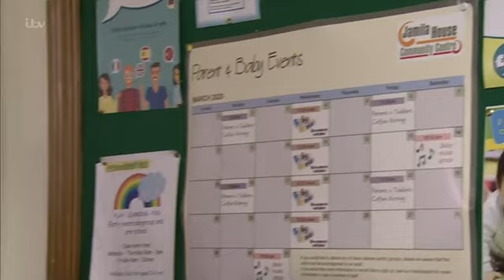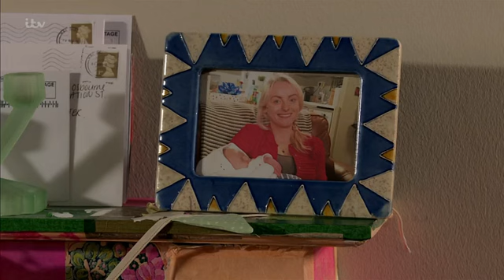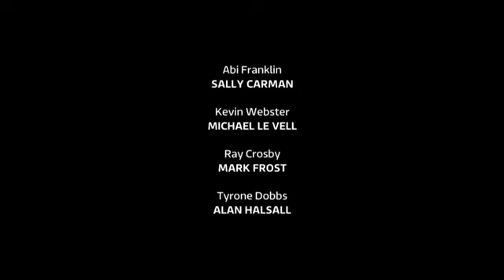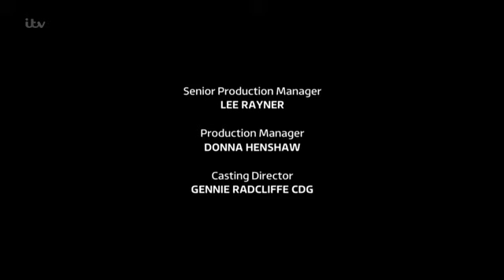Coronation Street 2020 02 26 HDTV x264 Prt2 SS